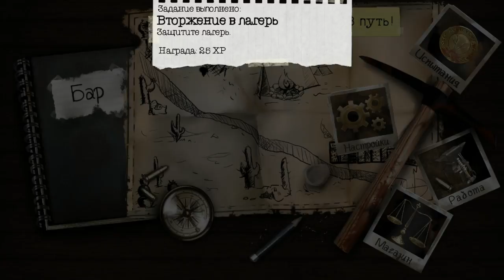Dead Age - Типичный survival ► Проба на Вкус!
Dead Age – это пошаговая RPG про выживание в зомби-апокалипсис. Возьмите под свое управление выжившего и отправляйтесь исследовать опасный мир, наполненный зомби. Вас ждут пошаговые сражения, в которых вас спасет только умелое управление героем и, конечно же, хорошее оружие. Создайте лагерь, найдите других выживших, принимайте сложные моральные решения влияющие на сюжет! И, главное, постарайтесь прожить как можно дольше.